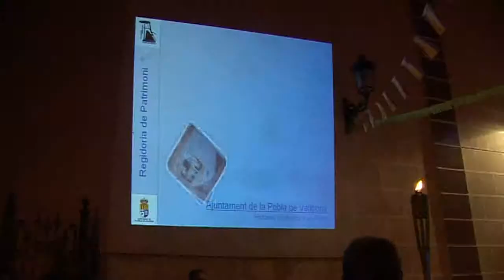III RUTES NOCTURNES A LA POBLA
La llum d'esta bengala marcava el principi de la tercera ruta d'històries nocturnes de La Pobla. Les torxes assenyalaven el camí a seguir i que tindria com a primera parada el llavador del safareig. En este punt es mostrava una escena que recreava a un grup de dones llavant la roba. Els llavadors eren importants punts de trobada de la societat de l'època, lloc a on les dones a banda de treballar també podien parlar i riure amb les seues amigues. Minuts desprès, a la plaça de l'antic ajuntament, estaven esperants dos pobladors de la primitiva vila que donà lloc a la Pobla als seus inicis. Ells ens explicaven com era la vida als quatre carrers dins de les muralles que amb els pas dels segles ha donat com a fruit el poble que tots coneguem. Una projecció a la façana de l'església de Sant Jaume rebia als participants en la tercera parada de la ruta. Allí apareixia un agutzil que bando en mà feia  un resum de l'historia de l'església del poble
En este punt els participants tindrien 5 minuts de descans per tal poder visitar el temple i d'agafar forces per a continuar la ruta. El recorregut arribava al seu equador i les representacions fetes fins al moment estaven tenint molt bona acollida. De l'església del poble fins a la plaça de l'hort, un carreter ajudava a la comitiva a arribar fins a l'antiga bàscula, aprofitant que allí està l'abeurador que antigament es va instal·lar per tal de donar servici als animals que tiraven dels carruatges a este important punt de pas de l'època. El següent punt de trobada era al pati de l'església de les ventes a on el poeta Teodoro Llorente ens explicava l'origen del monument i una breu història de la Casa Bernal.  La seua filla era l'encarregada de llegir un dels poemes en valencià més famosos de son pare. La nit era molt calorosa, però encara valdria la pena fer l'últim esforç per tal d'arribar a l'última parada de la ruta. L'ermita de Sant Sebastià era el punt final del recorregut i a les seua portes dos veïns  rebien a la gent per tal de donar per finalitzat el recorregut. Tercera ruta nocturna organitzada per l'ajuntament amb la col·laboració de l'Emae, una cita amb l'historia local que cada any va a més gràcies als centenars de participants. Esta visita teatralitzada als llocs emblemàtics que escenifica la vida i costums tradicionals de la Pobla va fer gaudir d'una nit d'estiu diferent tant als veïns del poble com a altres vinguts de fora del municipi. Les rutes nocturnes per la Pobla tornaran l'any pròxim amb més histories i personatges que ens mostraran com era la vida antigament per tal de comprendre com es La Pobla hui en dia.